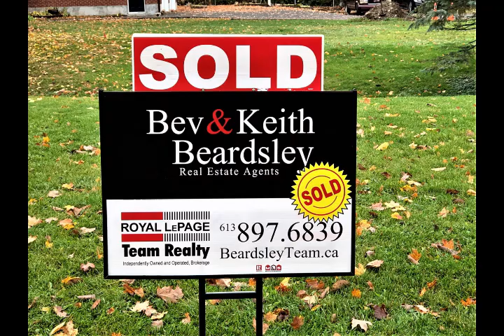NORTH DUNDAS HOME SALES MAY 17-24 2021 BEARDSLEY REAL ESTATE TEAM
YOUR NORTH DUNDAS WEEKLY HOUSING REPORT MAY 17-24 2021 bought to you by the Beardsley Real Estate Team, Bev and Keith Beardsley, Sales Representatives and also Seniors Real Estate Specialists with Royal LePage Team Realty (Brokerage). How can we help you today? Country agents with over 26 years of combined experience. We serve the many rural communities surrounding Ottawa. WE SELL COUNTRY!